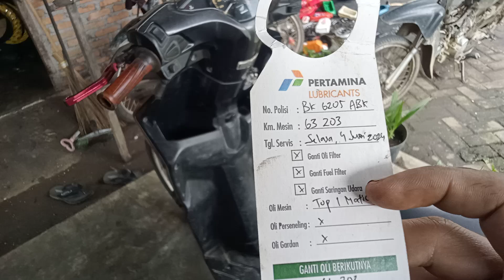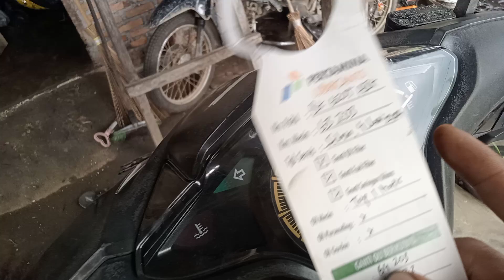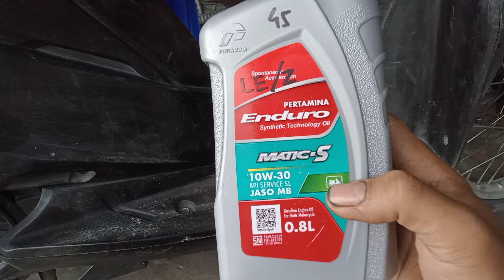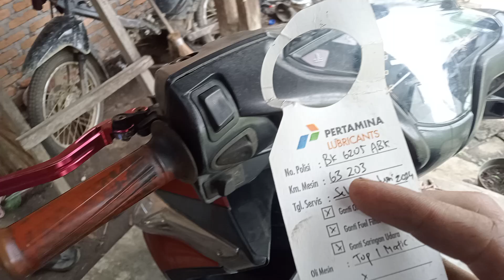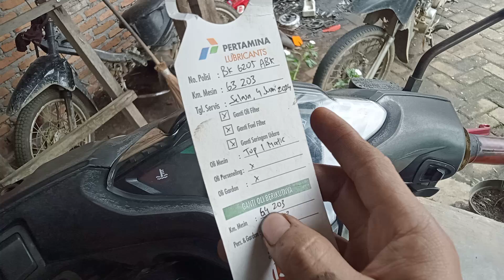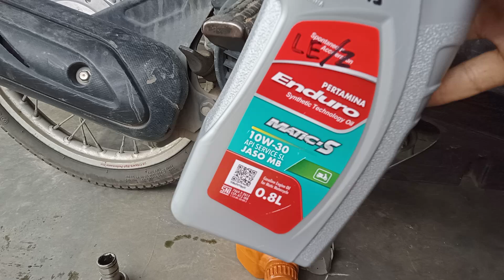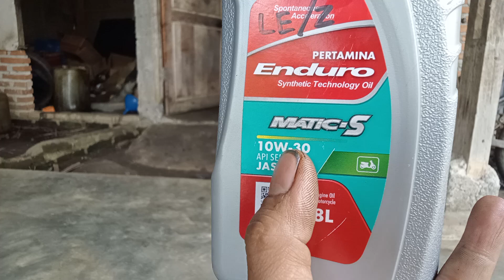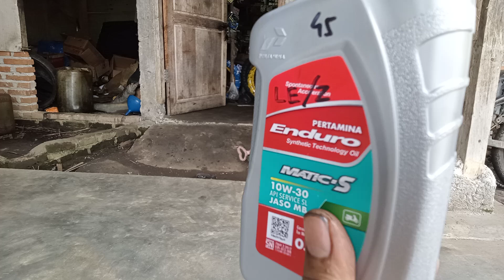review kondisi oli mesin setelah pemakaian 2 bulan